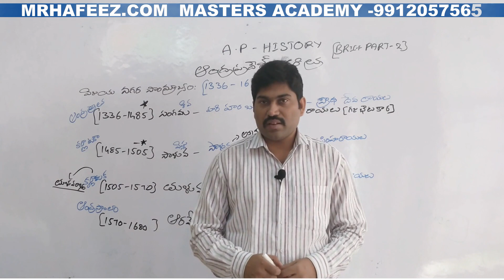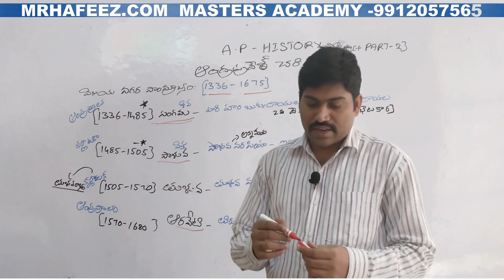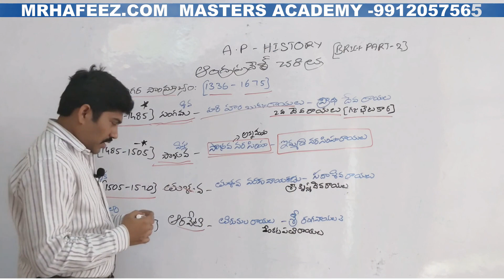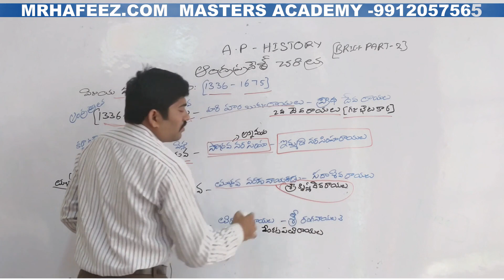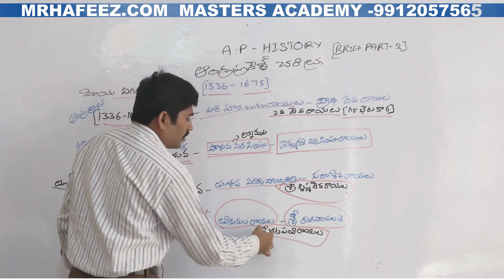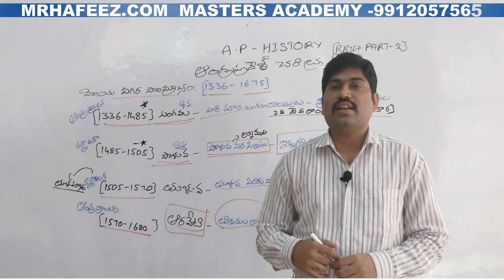AP History Brief Part 2_MASTERS_ACADEMY_GRAMA_SACHIVALAYAM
☕ Good Morning☕
SHAIK ABDUL HAFEEZ